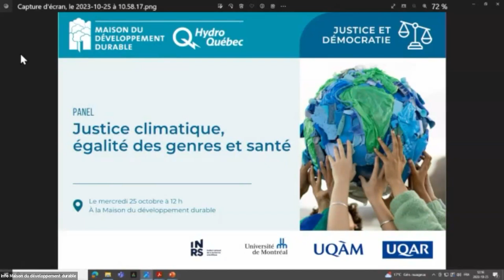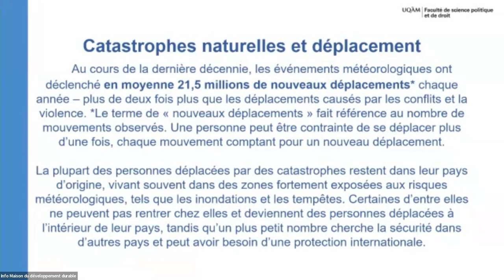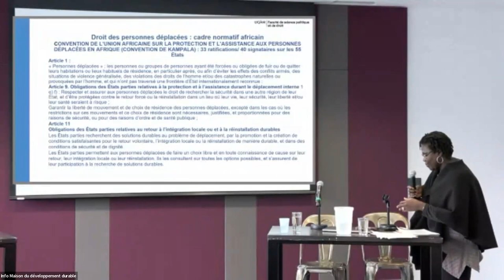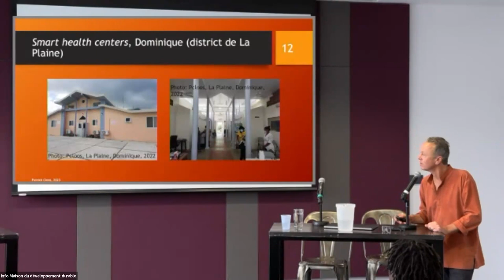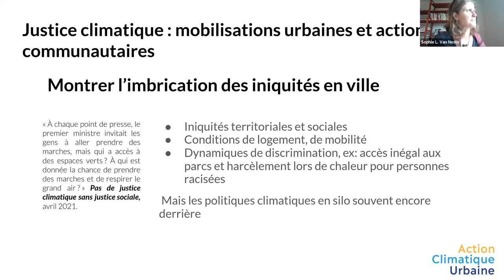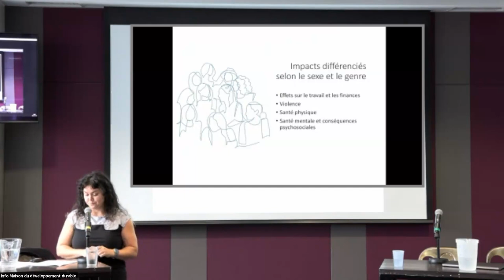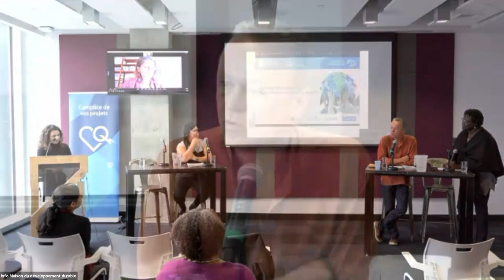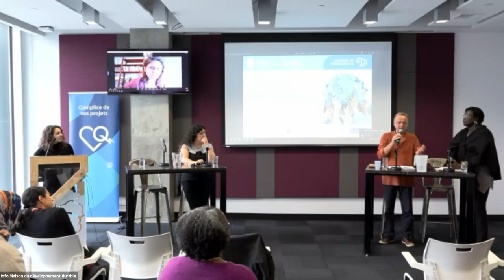Justice climatique, égalité des genres et santé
Cette activité propose un tour d’horizon à travers l’intervention de quatre panélistes qui partageront le fruit de leurs analyses et réflexions sur l’importance de la santé et de l’égalité des genres lorsqu’on lutte ou qu’on s’adapte aux changements climatiques.

Le mercredi 25 octobre prochain à 12 h
▶ Ndeye Dieynaba Ndiaye, LL.D, professeure, Département des sciences juridiques, Faculté de science politique et de droit, UQAM | Université du Québec à Montréal
▶Patrick Cloos, professeur agrégé, Faculté des arts et des sciences – École de travail social, Université de Montréal
▶Sophie L. Van Neste, professeure agrégée, Centre urbanisation culture et société, Institut national de la recherche scientifique
▶Typhaine Leclerc, étudiante au doctorat à l’Université du Québec à Rimouski

Animation par Magali Simard-Galdès